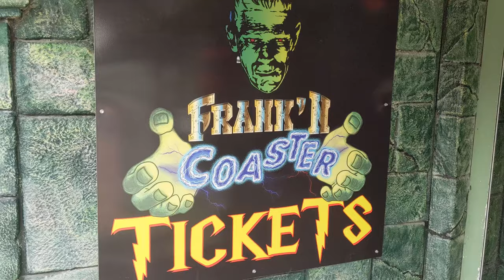Frank' N Coaster in Clifton Hill, Niagara Falls, Canada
One of the things that immediately catches your eyes when you walk around Niagara Falls is Frankenstein's monster eating a Whopper at the top of one of the buildings. If you look at it long enough, you might see the Frank' N Coaster racing past above. It's a rooftop roller coaster right in the heart of the Clifton Hill neighborhood of downtown Niagara Falls, Canada. Shot in May 2022.